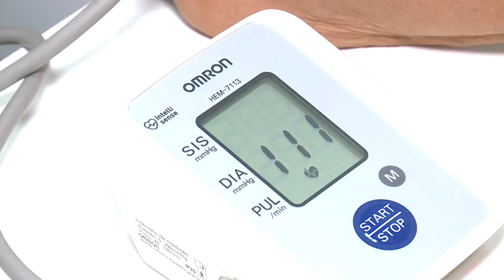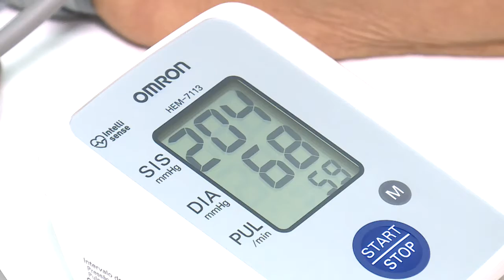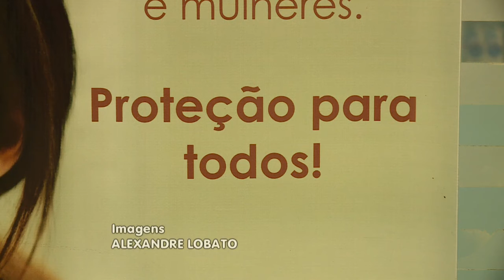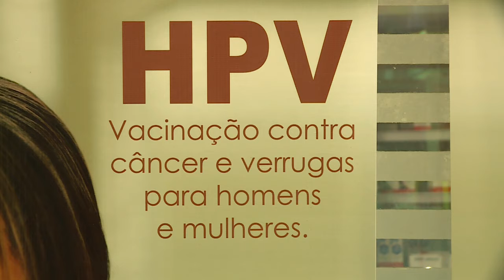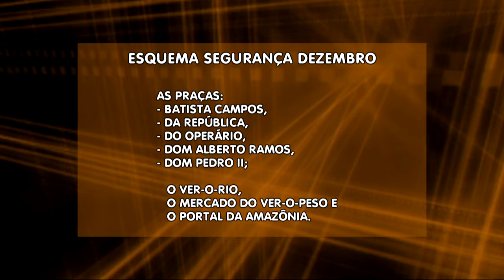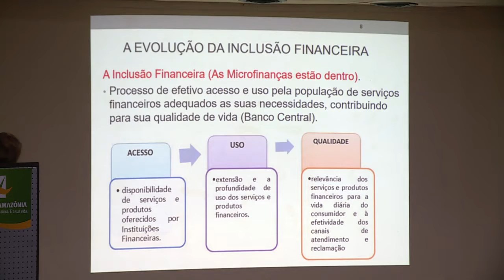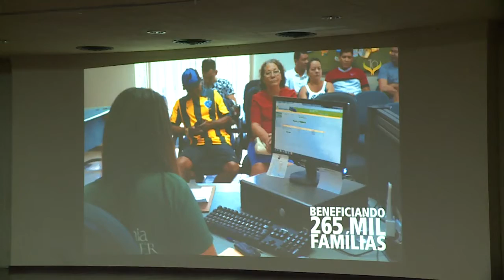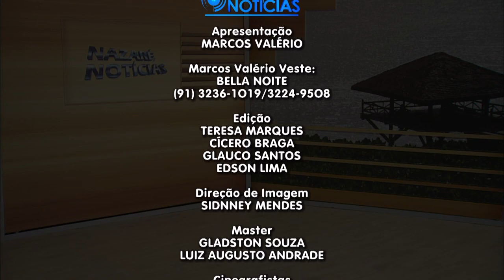Nazaré Notícias - 04/12/2017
Veja nesta edição:

- Assembleia Legislativa do Pará quer regularizar a prescrição farmacêutica;

- Sacolas plásticas, resíduo que mais causa impacto e degradação ao meio ambiente;

- Pesquisa aponta que metade da população brasileira pode estar infectada pelo Papilomavírus Humanos;

- Lançada em Belém a operação “Boas Festas”;

- Pesquisa Inglêsa indica que os solteiros têm 42% mais chance de desenvolver Demência e que o casamento pode fazer bem para a saúde mental e para o coração;

- Amazônia Florescer, programa de micro crédito que facilita a vida de micro empreendedores;
- A expectativa de vida dos brasileiros teve aumento de três meses e onze dias;

- E na entrevista de hoje vamos falar sobre "Dietas".